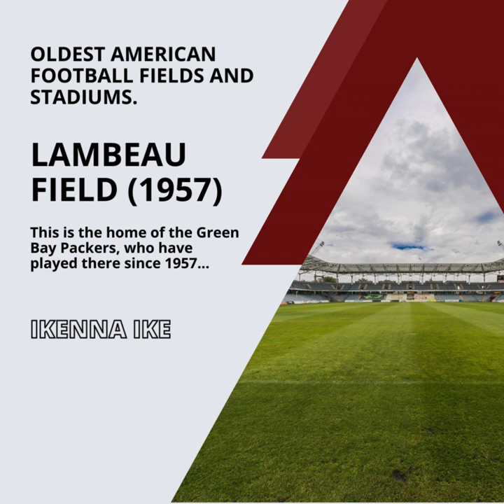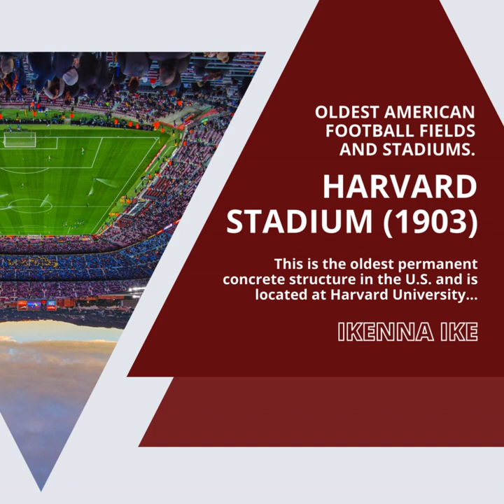IKENNA IKE | OLDEST AMERICAN FOOTBALL FIELDS AND STADIUMS: FRANKLIN FIELD (PART 2)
Franklin Field (1895): The oldest surviving football stadium in the U.S. It's located at the University of Pennsylvania. Has 52,593 seats and was the home of the Philadelphia Eagles from 1958 to 1970. Holds the annual Penn Relays, the oldest and largest track and field event in the U.S.